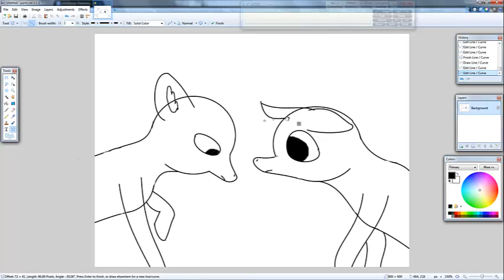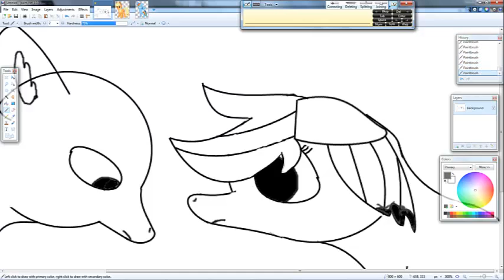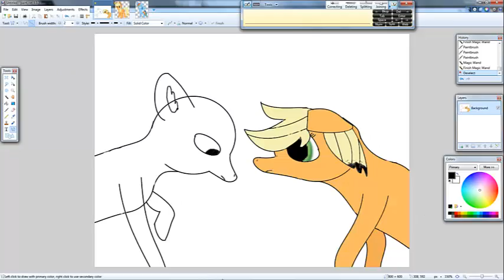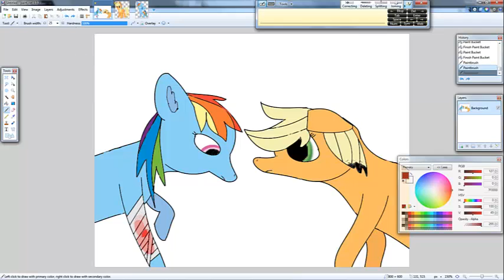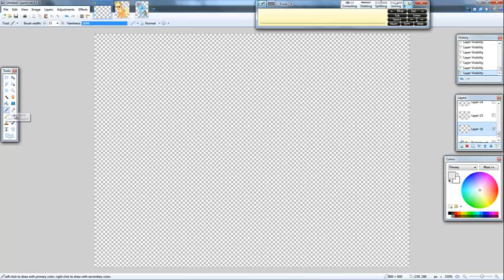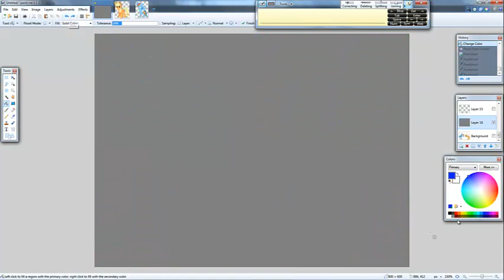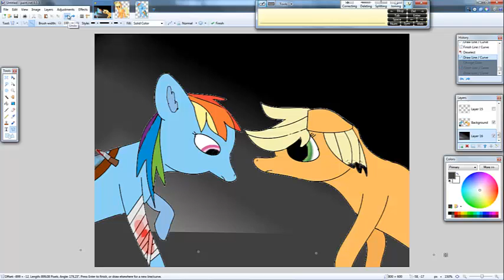I Will Survive For You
Rainbow Dash just came back to Apple Jack, but letting her down. She sacrificed her life for AJ so she would be safe! But the thing she attacked is still out there.

(Speed paint of AJ and RD)